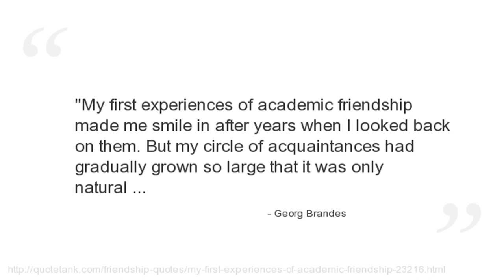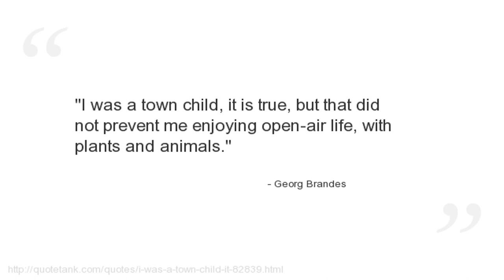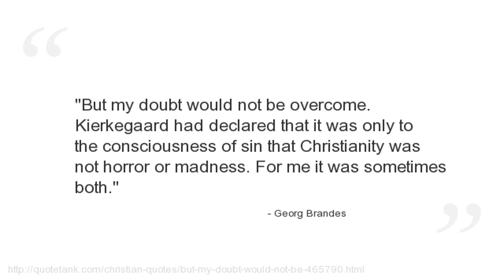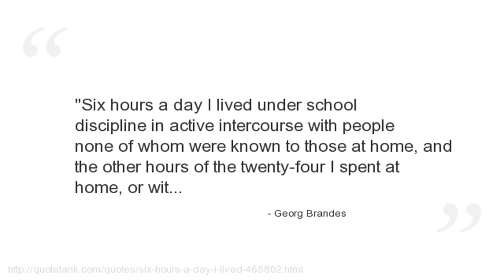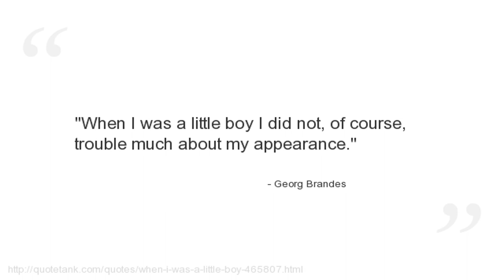Georg Brandes Quotes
Who is Georg Brandes?
A Danish critic and scholar who had great influence on Scandinavian and European literature from the 1870s through the turn of the 20th century.\" He is seen as the theorist behind the \"Modern Breakthrough\" of Scandinavian culture.